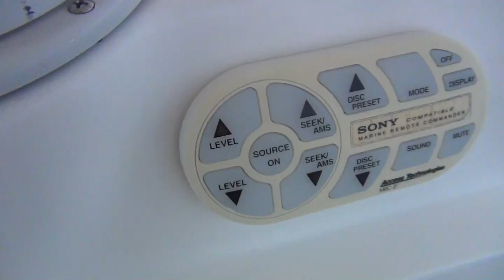SOLD!! Hunter 460 "My Liberty" sailboat SOLD!! at Little Yacht Sales, Kemah Texas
My Liberty is a 2001 Hunter 460 with two cabins and an office.  She is a one owner boat which has been well cared for since new and she is well equipped with bow thruster, two air conditioners, Northern Lights generator, excellent Bose entertainment system, Imac computer and more.  Her accomodations include a very large main salon and two staterooms with an office/storeroom with a nice desk for computer work and washer and dryer.  Her nav desk is generous and her well equipped L shaped galley will work well at sea, at anchor or at the dock.